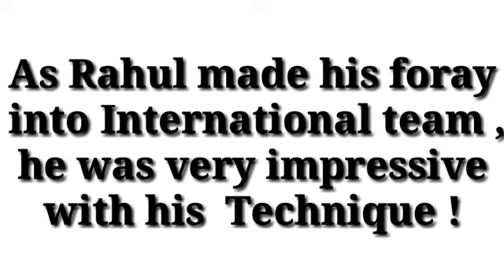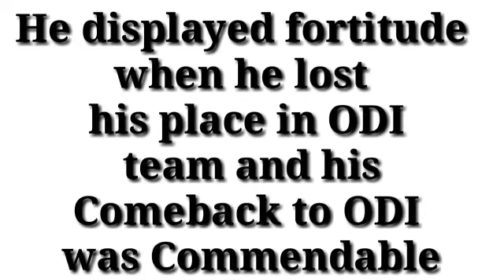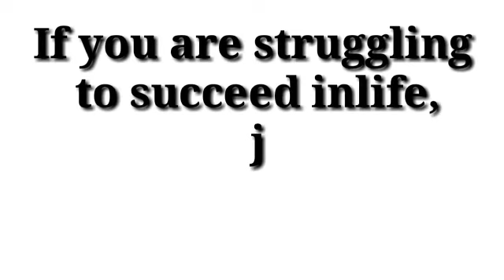The wall of Indian Cricket both on and off the field !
COPYRIGHT INFO